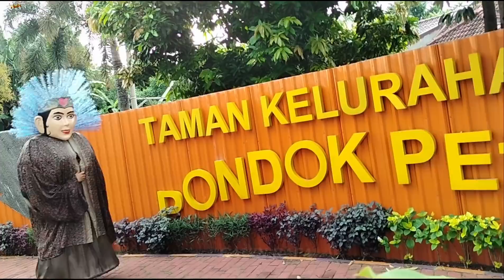ONDEL ONDEL BETAWI SHOLAWATAN QOMARUN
Tarima kasih sebelumnya Lagu yang enak ini berasal dari
DJ Qomarun ( Ella Fitriyani ) SLOW REMIXDUTH RELIGI by CF RMX
Cep Fery RMX

Hallo Sahabat Gavin Rafa, Pada video kali ini yuk kita sholawatan dulu, kuy ditonton pokoknya lucu deh, ditonton sampai selesai yah, selamat menonton dan semoga menghibur

SELAMAT MENIKMATI VIDEO-VIDEO GAVIN DAN SEMOGA VIDEO GAVIN BERMANFAAT UNTUK SEMUA